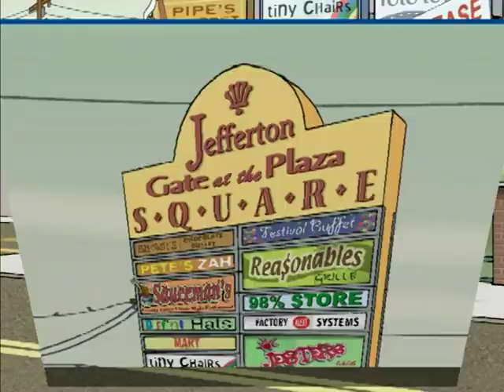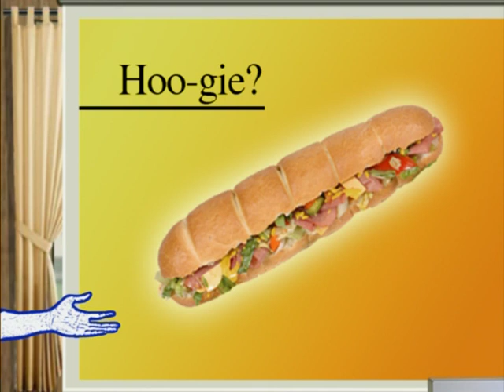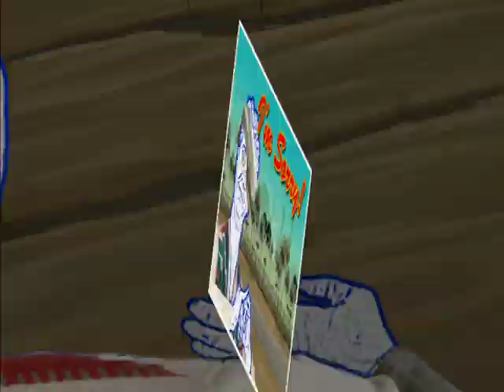Tom Goes To The Mayor 214 Glass Eyes